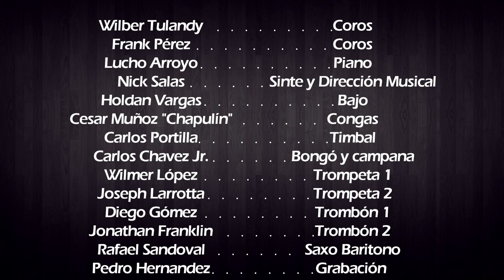Mix Salsa Caleña pa´ enamorar - Gustavo Rodriguez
En Citocina record's continuamos impulsando la salsa colombiana, ahora les presentamos el Mix SALSA CALEÑA PA' ENAMORAR con GUSTAVO RODRIGUEZ Y LA SALSA CALEÑA, grabada en vivo en los estudios de Citocina Records (Bogota - Colombia)